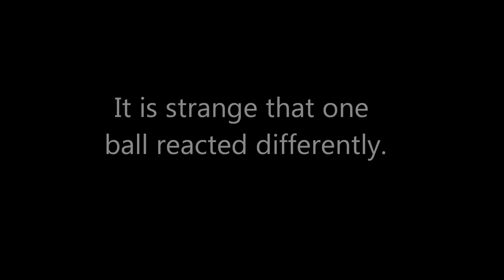Solar Ray of Death vs. Ping Pong Balls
This week, we use the Solar Ray of Death against ping pong balls with surprising results.

Before anyone asks, I wear a suitable respirator mask when I burn stuff like this.  I wear welding goggles to protect my eyes from the bright spot of sunlight.  I also keep a fire extinguisher, a hose, and a bucket of water nearby.

The sun is powerful. When magnified like this, it is very dangerous. The things I do on this channel could cause property damage, injury, or even death. Don't try to duplicate what you see here.